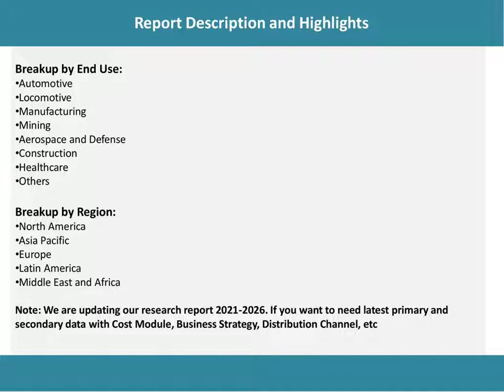Force Sensors Market 2021-2026: Global Industry Overview, Sales Revenue, Demand and Opportunity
According to the latest report by IMARC Group: the global force sensors market reached a value of US$ XX Billion in 2021.

IMARC Group
30 N Gould St Ste R
Sheridan, WY 82801 USA - Wyoming